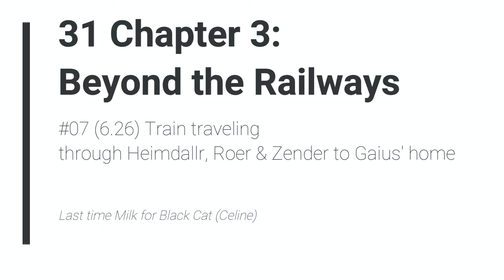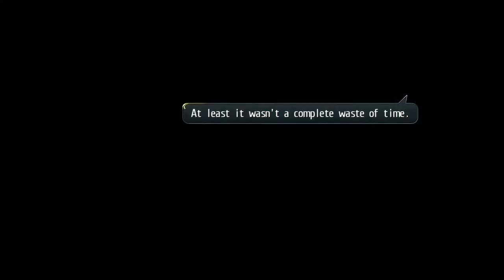LoH: Trails of Cold Steel 1 - 31 Ch3 #7 (6.26) Train travel through Heimdallr, Roer & Zender to Nord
The Legend of Heroes: Trails of Cold Steel 1 - 31 Ch 3 #07 (6.26) Train traveling through Heimdallr, Roer & Zender to Gaius' home

Last time Milk for Black Cat (Celine)

2013/2017 Nihon Falcom